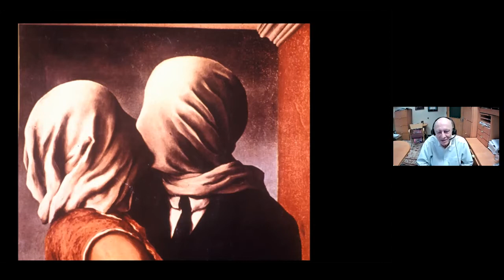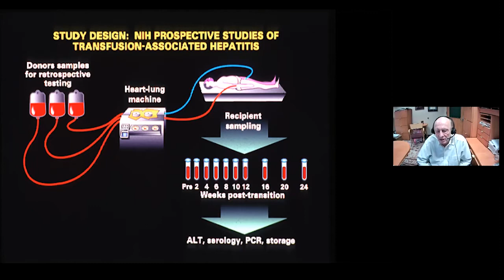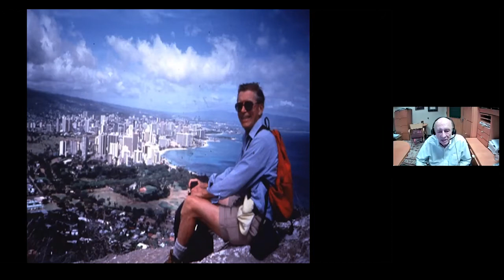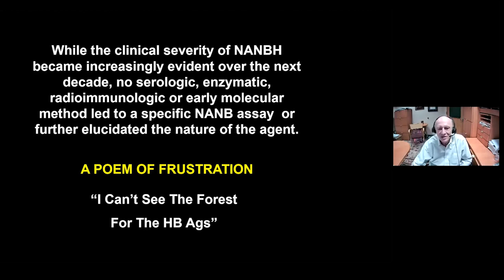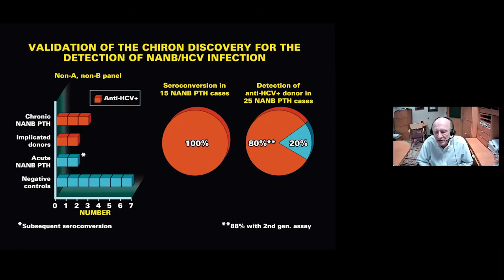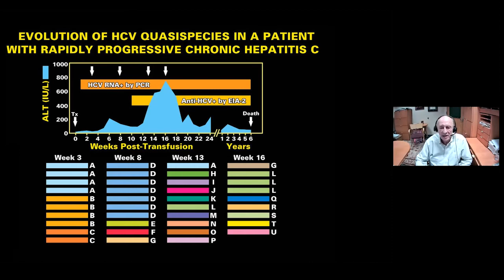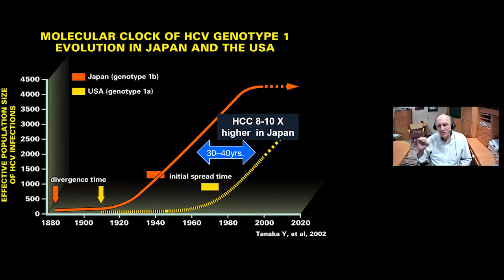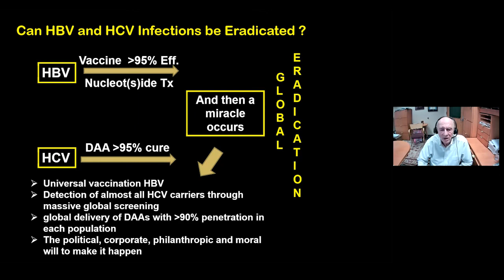75 Aniversario Harvey James Alter, MD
HEPATITIS C. EL FINAL DEL INICIO
Y POSIBLEMENTE EL INICIO DEL FINAL
Hepatitis C. The end of the beginning
and perhaps the beginning of the end
Harvey James Alter, MD
Premio Nobel de Medicina 2020
Clinical Center, Institutos Nacionales de Salud
de Estados Unidos, NIH,
Bethesda, Maryland, EUA